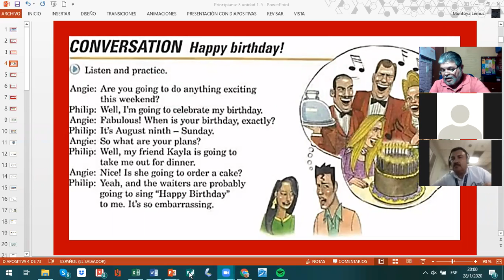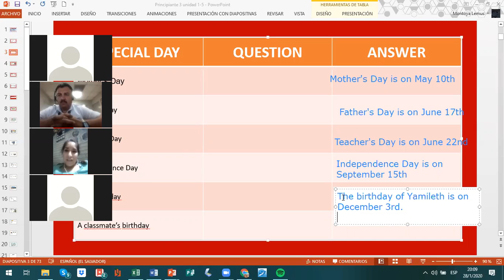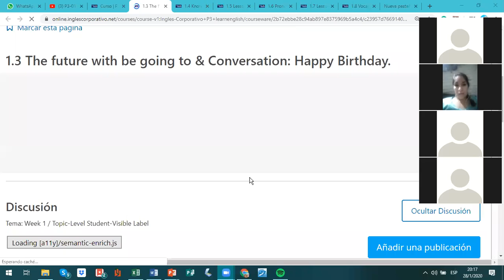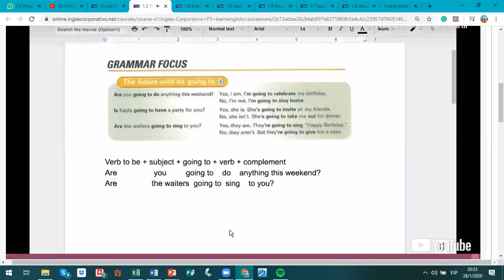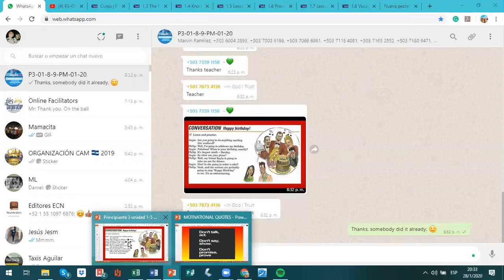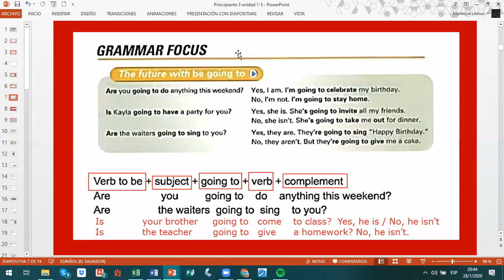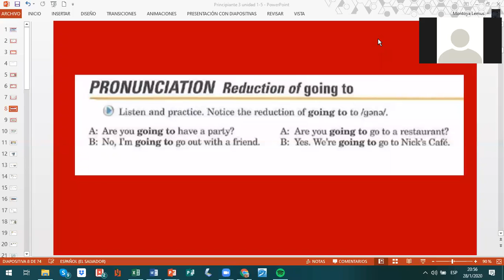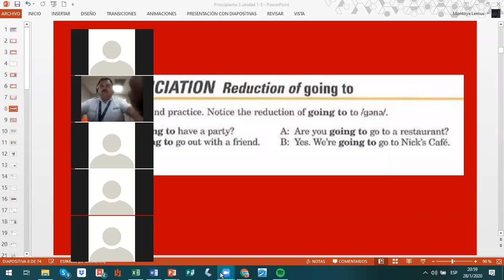Ingles Corporativo-Going to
Futuro con going to